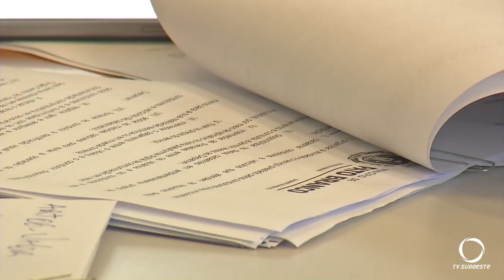Realizada em Pato Branco Reunião entre vereadores e representantes de aplicativos de mobilidade